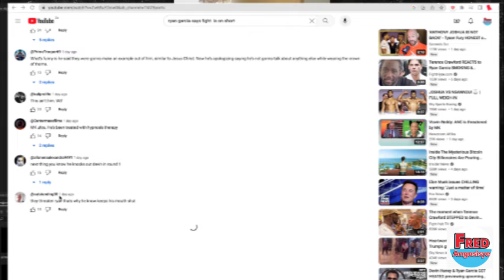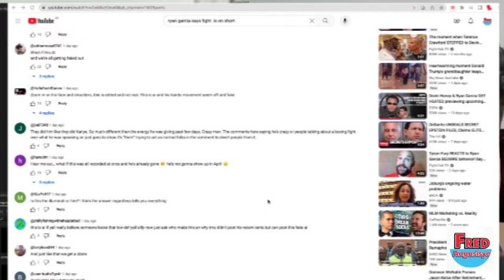Ryan Garcia FORCED to Fight?!!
Are Ryans handelers forcing him to fight?Is there more to this story than meets the eye?